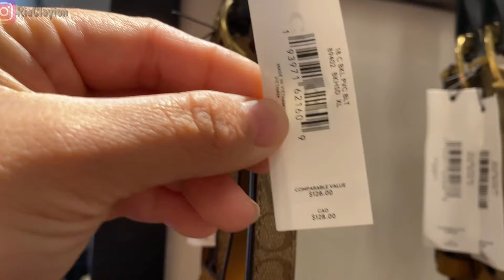BONGKAR HARGA BARANG BRANDED LABOR DAY SALES/ SHOP WITH ME/ BELANJA DI OUTLET Amerika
Belanja di outlet Amerika, mumpung labor sale alias diskon khusus untuk hari Buruh.
Disini harga yang terdaftar saya pakai kurs
$1 = Rp 14.000 dan harga yang tertera sudah termasuk diskon dari toko nya ya teman-teman.